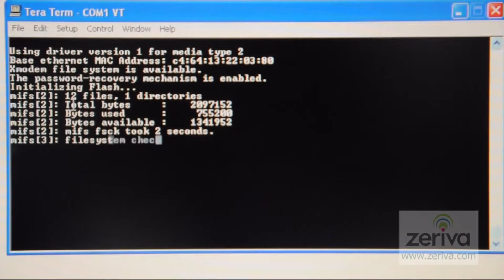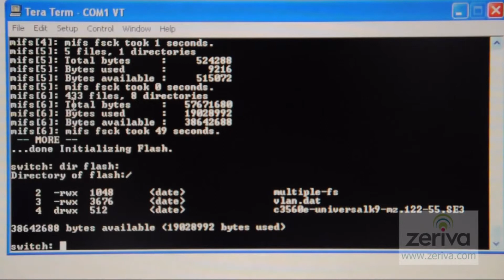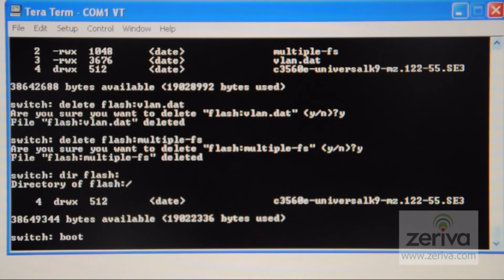How to Reset a Cisco WS-C3560X-24P-L to Default Settings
In this video, Zeriva | The Refurbished Cisco People, show how to reset a Cisco WS-C3560X-24P-L to default settings. For more 'How To' videos, please visit us @